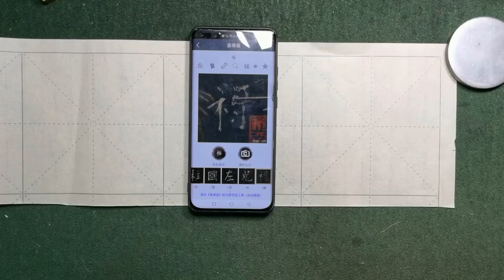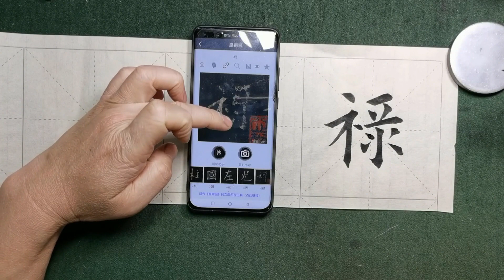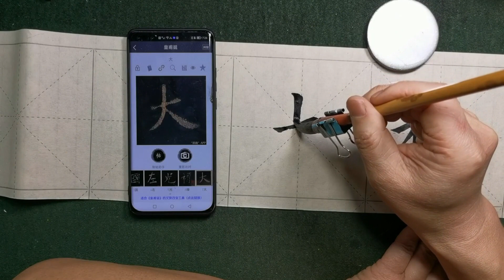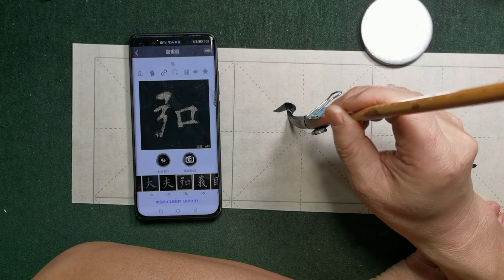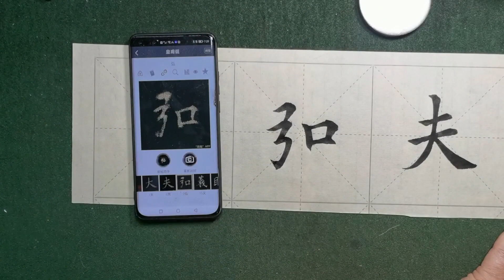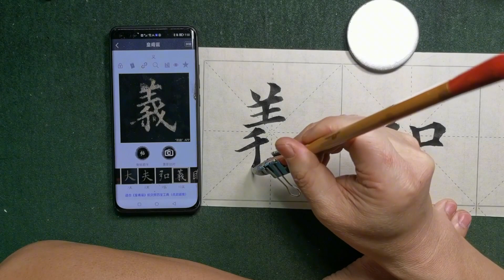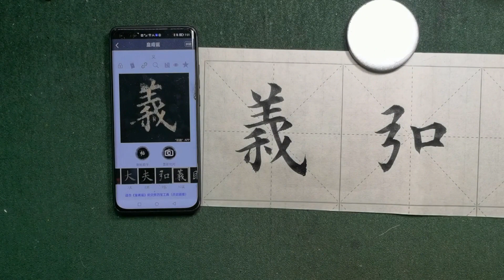歐陽詢《皇甫誕碑》02章節：祿大夫弘義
爱好书法，乐于分享交流书法日常心得公益視頻